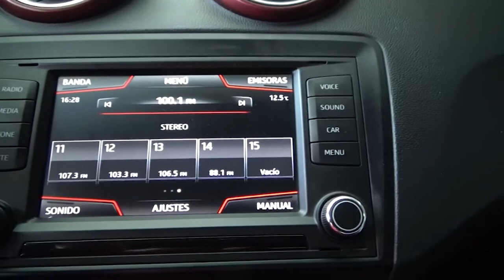Seat / Ibiza / 2016 - 4290